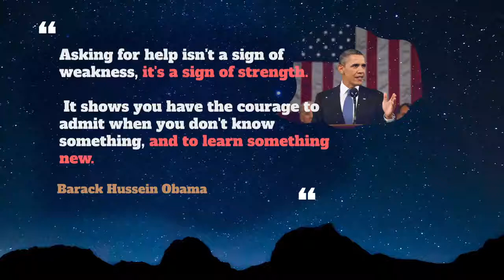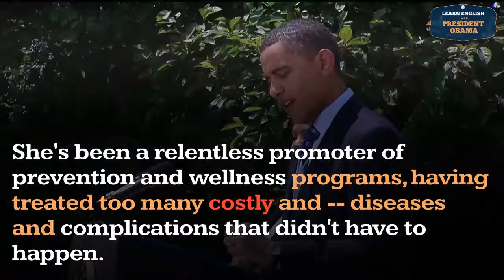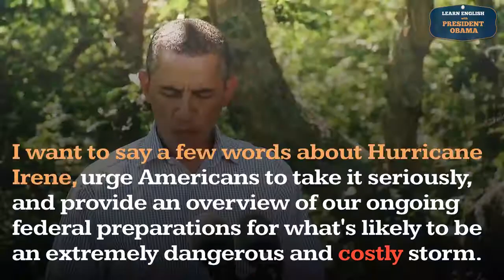Costly Usage, Pronounce, Meaning, Definition, Sentence Examples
How to pronounce costly in English ?
How to use costly in English ?

00:00 - Pronounce Intro
00:07 - How to Pronounce, How to Use, Meaning, Definition